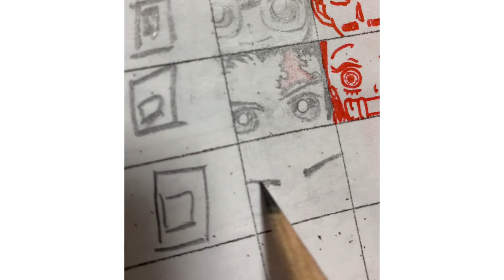【イラスト】読書カードで先生とイラスト合戦③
人物って難しい